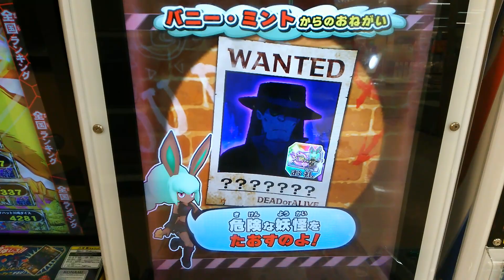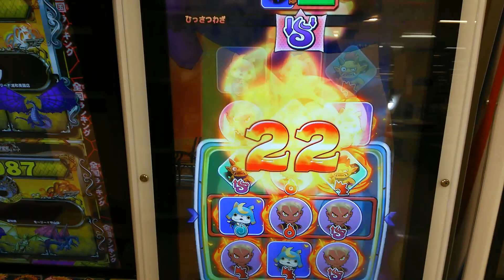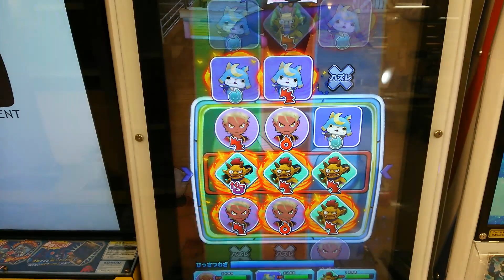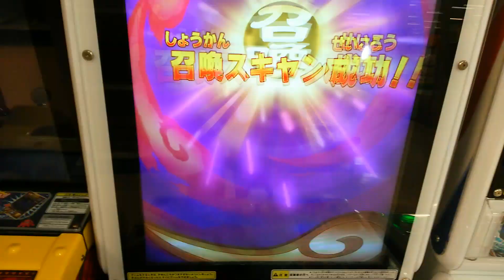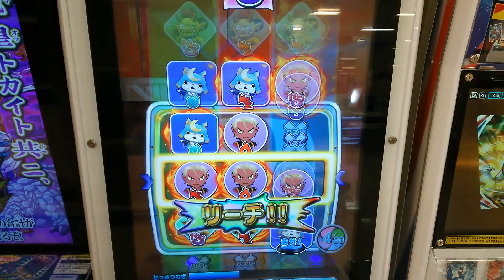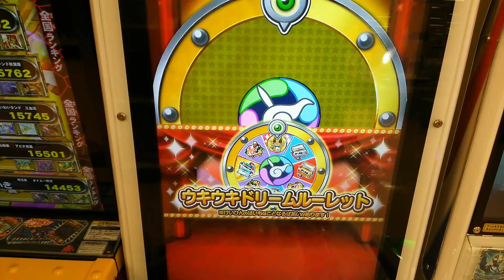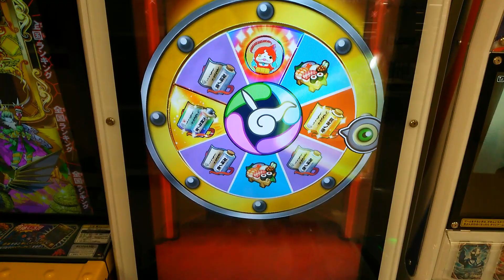ウキウキペディアドリーム4弾 大ボス 魔・インジャネーノとバトル ソイナッツ港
4弾 大ボス 魔・インジャネーノとバトル